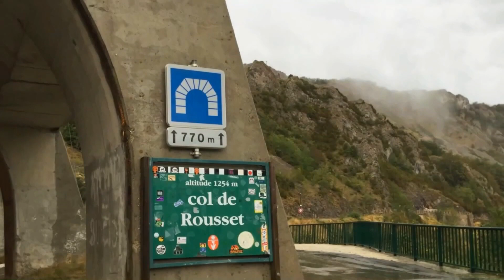ktm Mania Vercors 2020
Petit résumé du week -end Ktm Mania 2020 dans le Vercors,  la plus part du temps dans des conditions extrêmes !!! Bravo aux participants et merci à l'organisateur, Pierre Stifkens, (reportage photos, vidéos, drone, André Gielen, Jeff Legrand).